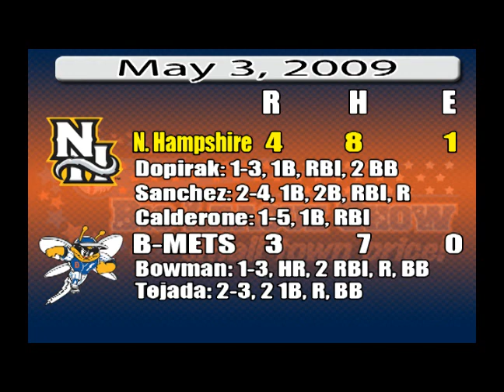Binghamton Mets - May 3, 2009 Highlights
Binghamton Mets - May 3, 2009 Highlights. for more highlights and to buy tickets.